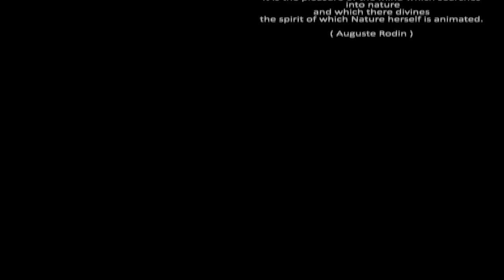backstage photoshoot "a short Art history" by Isshogai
Photographer:
Isshogai

Fashion Editor:
Fleur Huynh Evans

model:
Dasha @ OUI managment
Alexis @ Boss Model

Hair Artist:
Cyril Auchere

MAKE YP Artist:
Camille Dievart

Assistant photo:
Sam Estrella

thanks to:
studio Deux Choses Lune
MJM Graphic Design

BRANDS:
Yiqing Yin
On Aura Tout Vu
Karoline Lang
Poggi
PP From Longwy
Étienne Jeanson Couture
Jitrois
Kenzo
Manish Arora
Césaré